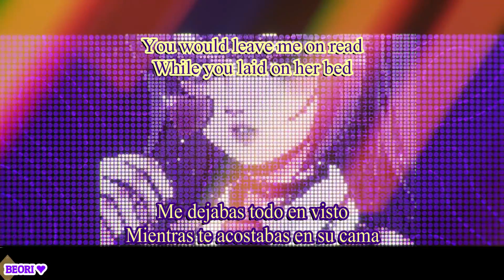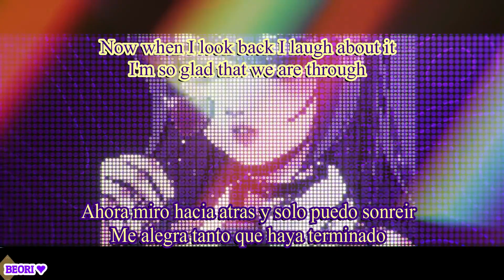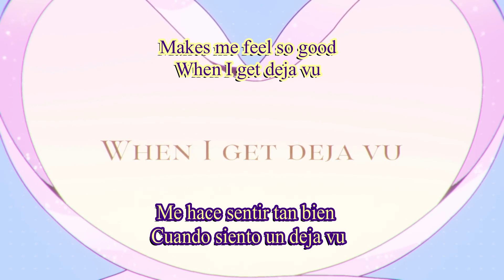Moona Hoshinova - DEJAVU//Sub Español y Letra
Moona no deja de crear temaso tras temaso, me encanta lo mucho que se separa de la formula general en términos de música dentro de Hololive y se atreve a probar varios géneros musicales distintos y obvio que con su gloriosa voz nos deleita con algo nuevo cada canción
Esta vez es una canción muy pop con un tema de desamor y superación el cual disfrute demasiado